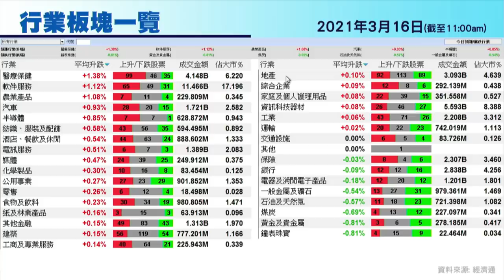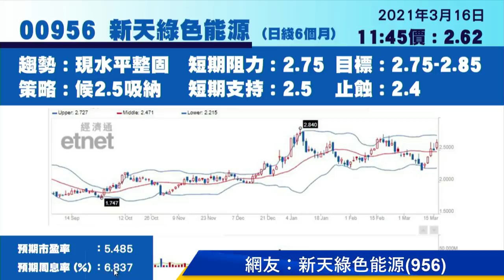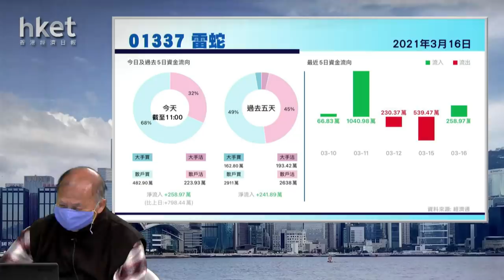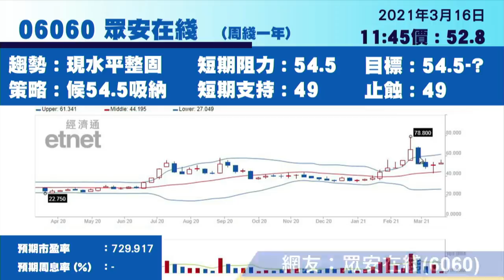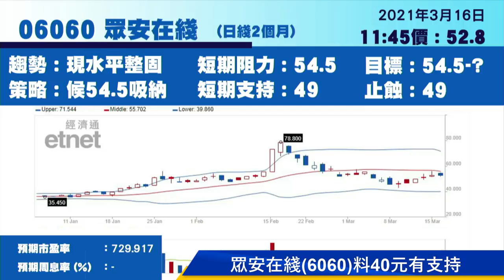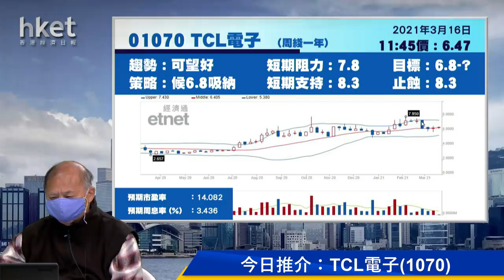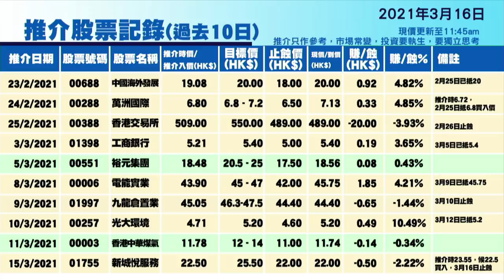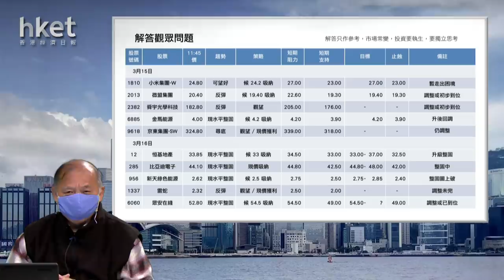今日推介TCL電子 | 恒地、比亞迪電子、新天綠色能源、雷蛇、眾安在綫最新部署（2021年3月16日）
【香港經濟日報】《香港經濟日報》專欄作者石鏡泉（石Sir）推介ＴＣＬ電子（01070），另亦會分析恒基地產（00012）、比亞迪電子（00285）、新天綠色能源（00956）、雷蛇（01337）及眾安在綫（06060）最新部署，詳情待石Sir為你分析。……（更多內容：